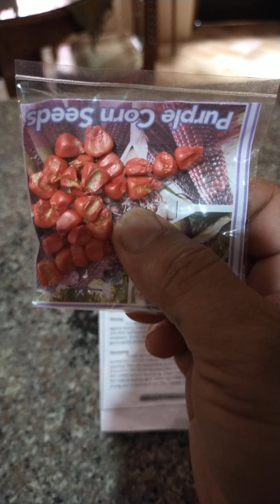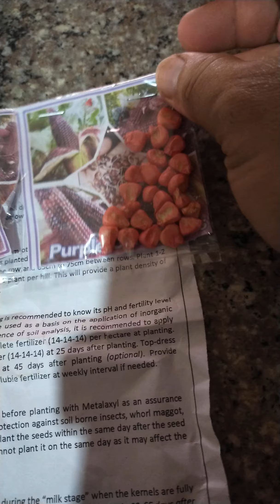Planting Purple corn 🌽🌽